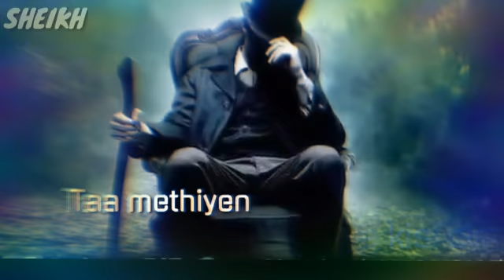LUKI :Kahna Gye Jawak Kutt Tye Mai Bol Ne Ta Mithiyen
LUKI :Kahna Gye Jawak Kut' LUKI :Kahna Gye Jawak Kutt Tye Mai Bol Ne Ta Mithiyen